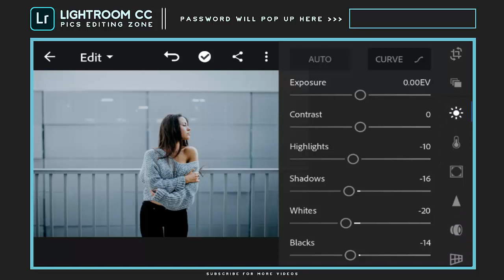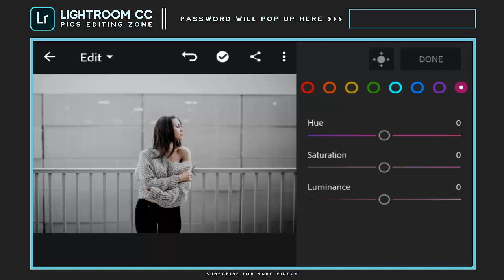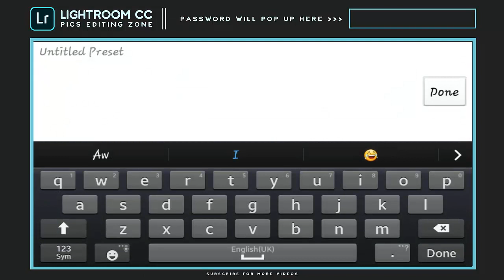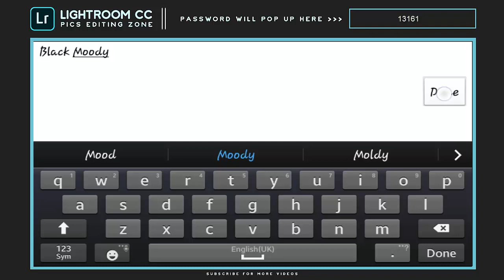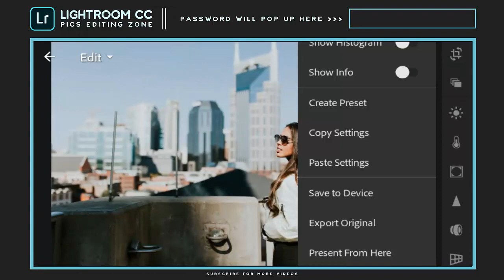New Lightroom Tutorial - Free Download Lightroom Preset - Black Moody Preset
The Download Link Of The Preset Requires Password And The Password Will Pop Up Somewhere In The Video So Watch Till The End..

And Enjoy The Preset.

Peace !

 📩 Follow Me 🚶🏃

[ Not all photo will fit this preset. So adjust the Highlight/Contrast/White/Blacks a bit high if your photos are dark and vice versa ]
NOTE : DO NOT SELL

free dng,

moody brown,

pastel,

Polengshow,

Benpen,

PlanetEris,

Jesen Zain,

Mango Street,

IH Edition,

L Rhendrix,

free dng,

moody brown,

pastel,

Polengshow,

Benpen,

PlanetEris,

Jesen Zain,

Mango Street,

IH Edition,

L Rhendrix,

lightroom mobile filters,, tutorial lightroom bahasa indonesia,

edit foto collage ala  lightroom @rickorick, cara edit foto ala selebgram @rickorick, @irennakristyn, edit foto ala selebgram @irennakristyn, tutorial edit foto seperti @irennakristyn, @Lightroom @irennakristyn,